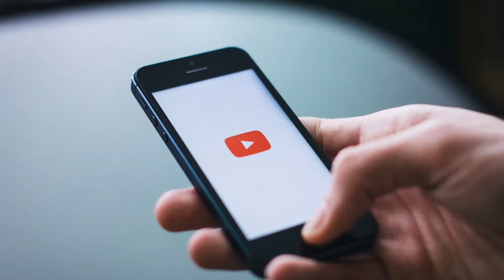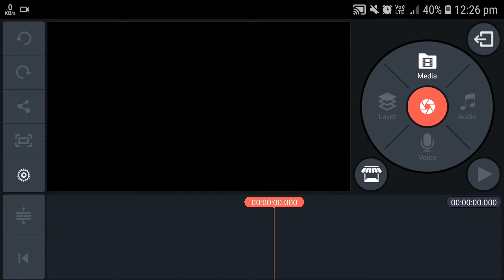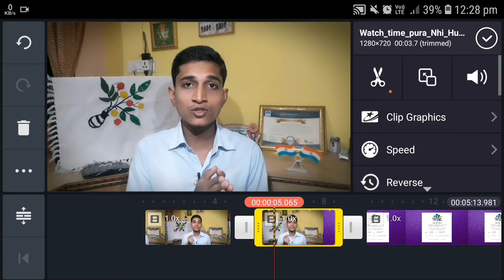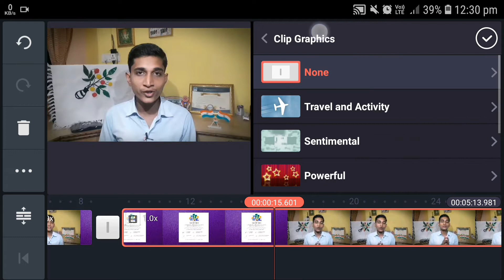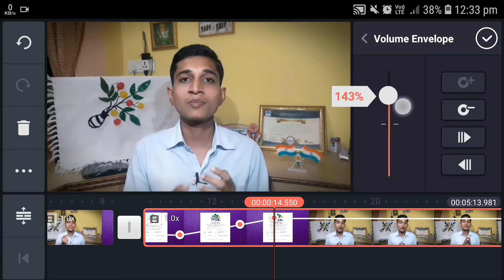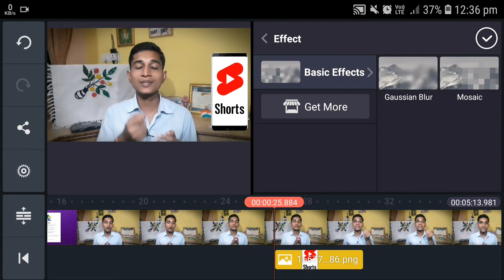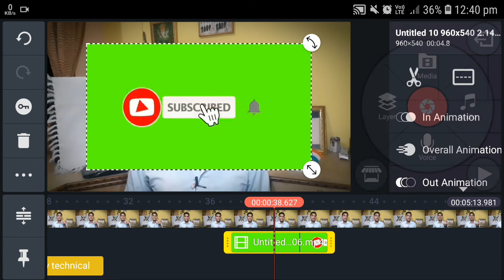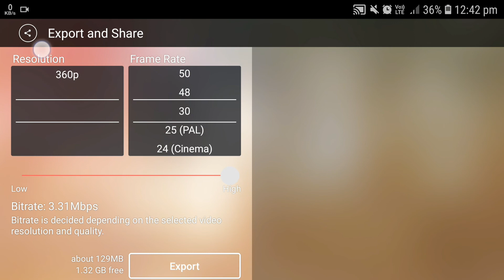Kinemaster Video Editing | Youtube Ke Liye Video Kaise Edit Kare | Kinemaster Video Editing Tutorial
Next Video :

Youtube Se First Payment Kab Aur Kaise Milta Hai | Youtube Se First Payment Kaise Milta Hai

Next Video :

Reused Content Monetization | Youtube Reused Content Monetization | Reused Content Kya Hota Hai

" Av Technical  Tips "